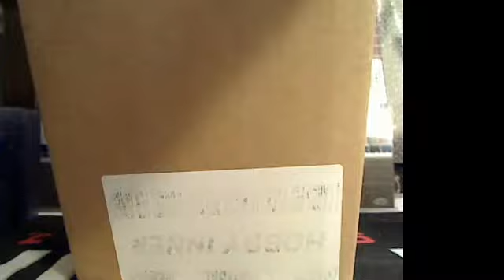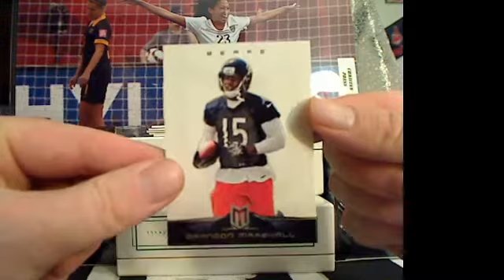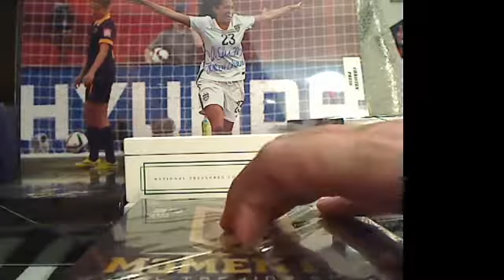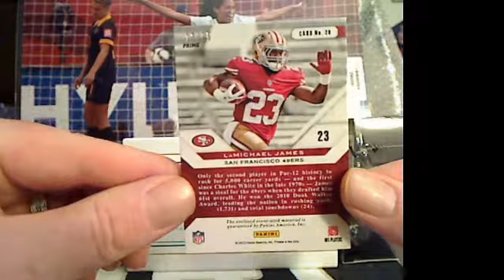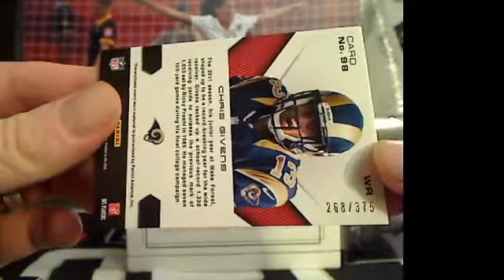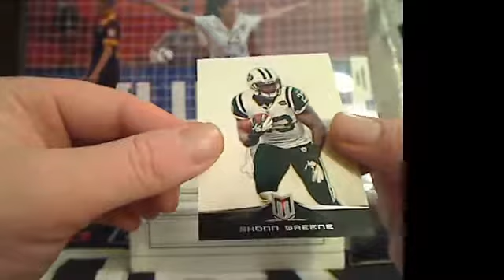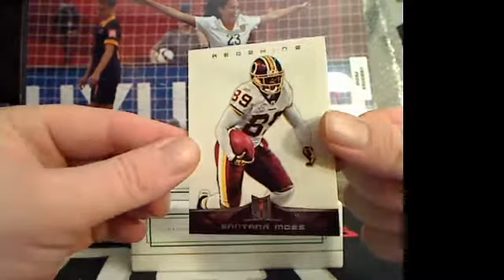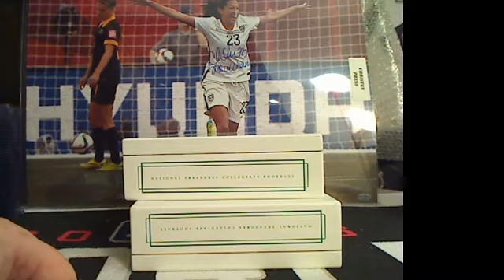2012 Momentum 5 box inner case random teams 8/9